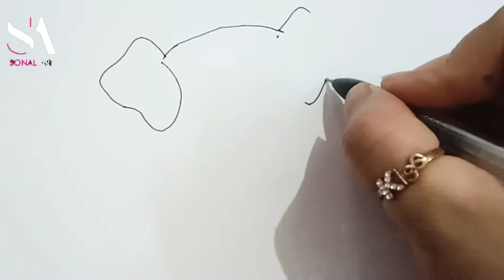How To Draw Cute Dog🐕Easy for kids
If you're new,hi .my name is sonal !!
On this channel I always trying to show the easiest way of drawing and sketching. you can improve your drawing skills .hope you enjoy my videos...if you like my videos,don't forget to subscribe and hit the like and bell button🔔